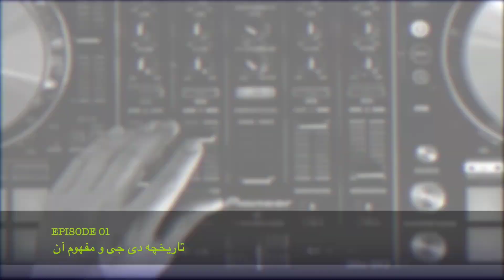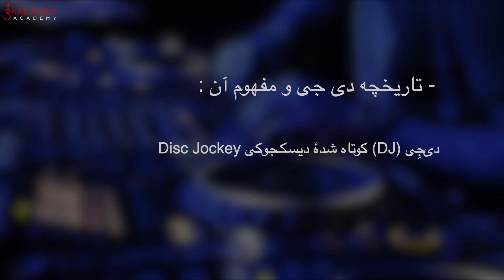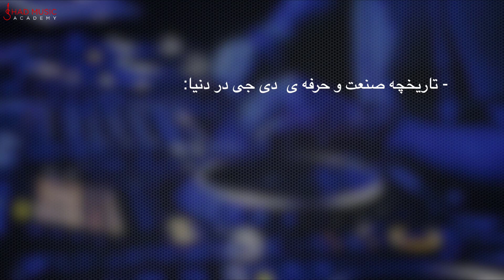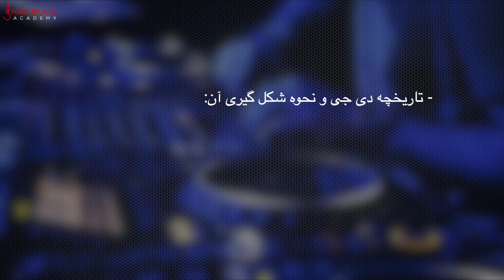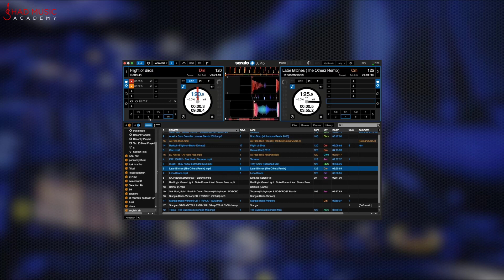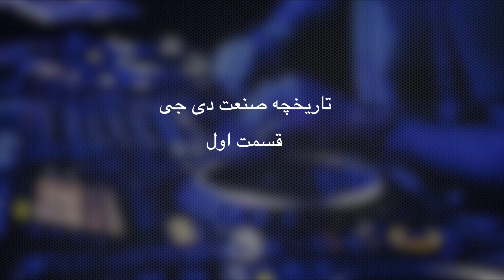Chapter 1 - آموزش حرفه ای دی جِی - DJ Course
تار
سه تار
سنتور
تنبور
تنبک
نی
دف
کمانچه
پیانو
گیتار
کاخن
داربوکا
آهنگ سازی
دی جی